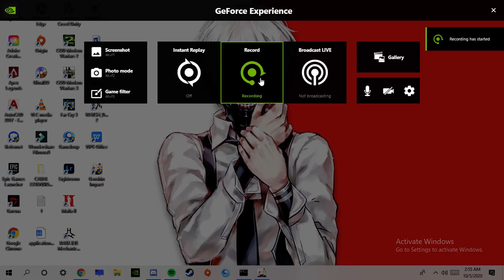Genshin Impact: Xiangling/Razor DPS + Barbara/Fischl Support (Cryo Regisvine Boss)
Comment if you want to see my Xiangling and Razor Sets

I'm an F2P Player btw, I didn't reroll and this is my first account so don't say something about this game being P2W